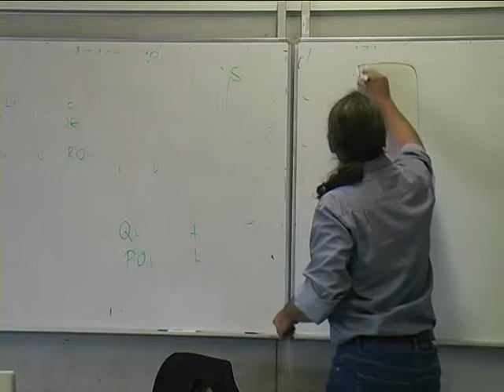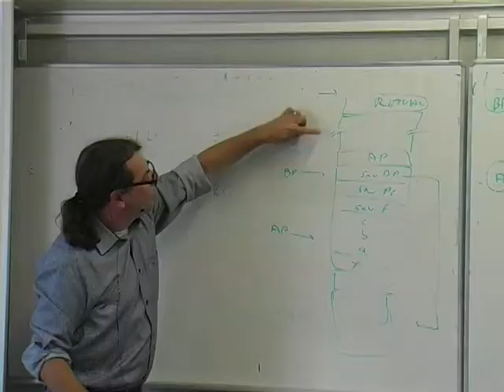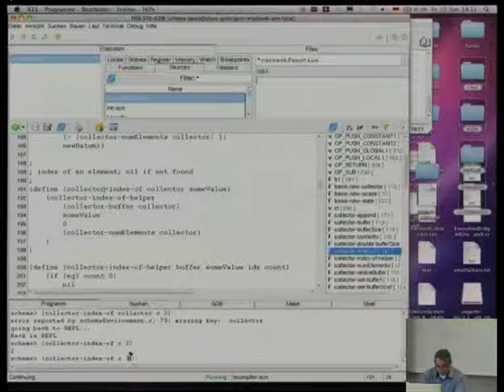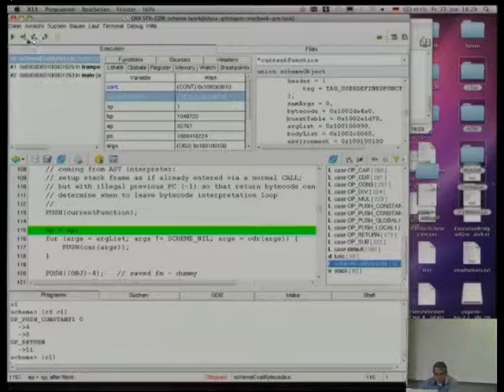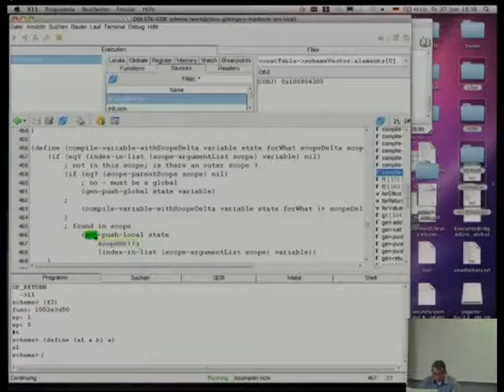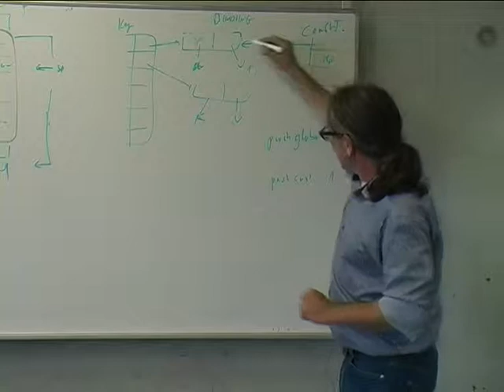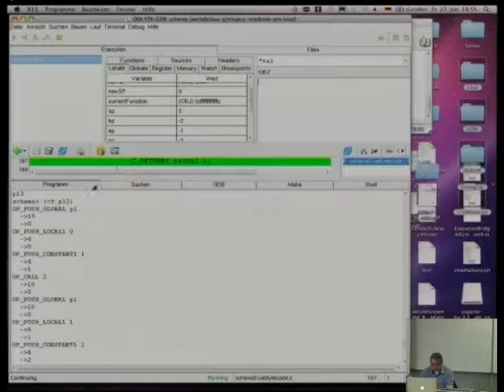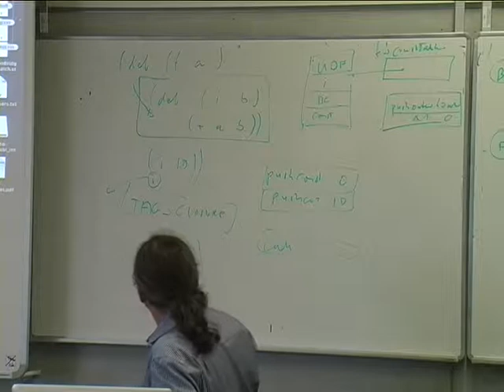Vorlesung 10a: Titel